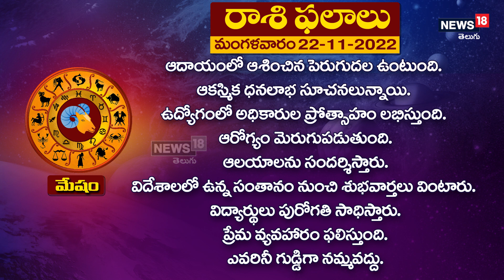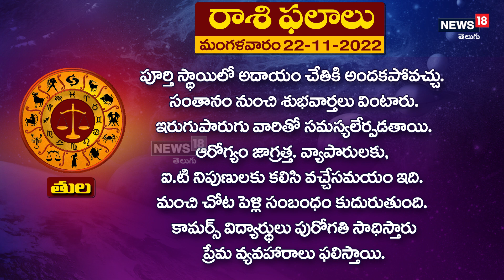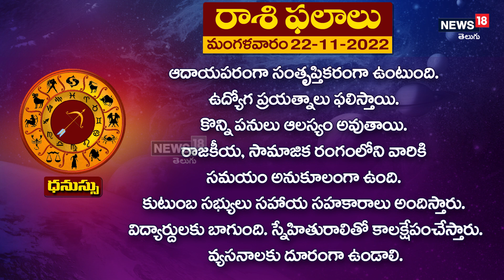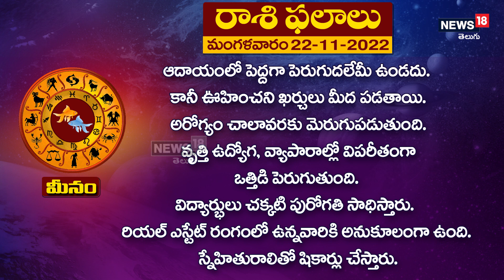నేటి రాశి ఫలాలు 22-11-2022 | News18 Telugu